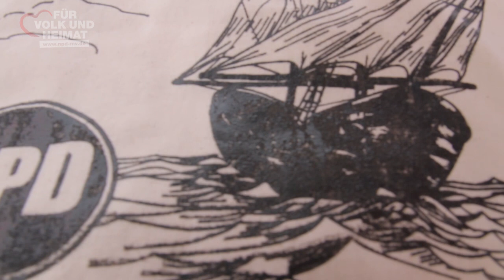NPD - Politik für das Wohl und die Interessen der Einheimischen in MV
Unser Land ist schön und lebenswert. Die Menschen hier sind freundlich und fleißig. Doch durch die Politik der Etablierten gerät unser Land immer mehr in eine Schieflage - sozial und demographisch. Dort muß dringend gegengesteuert werden. Dafür bedarf es der NPD, die als einzige konsequente Opposition die Interessen der Einheimischen in Mecklenburg-Vorpommern vertritt und unser Geld nicht an Fremde verschleudern möchte.